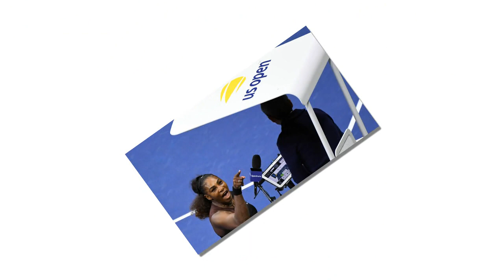Why Serena Williams became so enraged at the umpire during the US Open final?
Serena Williams is fined $17,000 for her shocking US Open final outbursts as her coach contradicts the star and admits he WAS coaching her during her loss to Naomi Osaka.